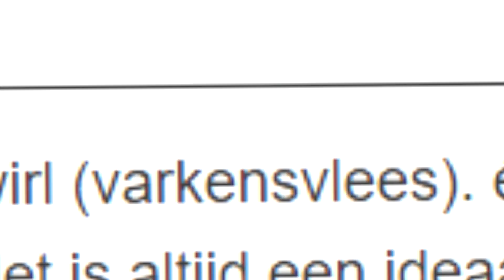"Ik stuurde mijn baas (per ongeluk) een foto van mijn poep" - Skyrim met Verhaaltjes #20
⚔️🐍Steun deze sappige serie met een duimpie!🐍⚔️
►Vraag voor de volgende aflevering: Wat was een hoogte/dieptepunt uit jouw relatie? (oh en als je écht iets leukt hebt; ik accepteer ook grappige/episiche/falende verhaaltjes over "bonky bonky")

Overige Linkjes!

INFO
Hallo Serpentjes, Ik ben Rick Van Serpentgameplay! Op dit kanaaltje upload ik (meestal) 1x per dag een video waar ik (meestal) een lekkere gamepie speel. Dit doe ik onder het genot van een hoop lekkere verhalen en feitjes. Zie het als een soort podcast met als bonus uitermate matige gameplay! Dus kijk eventjes rond, wellicht dat ik je kan vermaken! :)